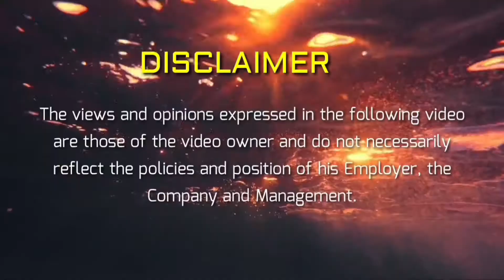FAKE DRONE [ SEAFARERS LIFE ONBOARD SWIMMING TIME ] Buhay Marino Araw ng Linggo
Good to used paint stick for creating a Cinematic Video at Ship

📷 MY GEAR 📹